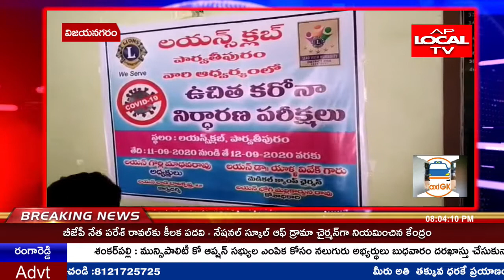పార్వతిపురం లైన్స్ క్లబ్ వారి ఆధ్వర్యంలో కరోనా నిర్ధారణపరీక్షలు ఉచితం